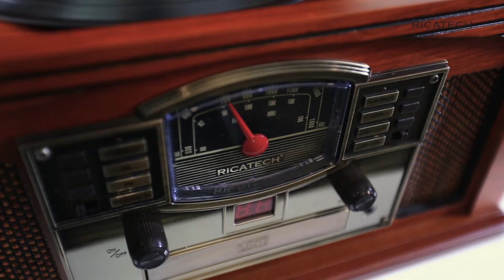Showreel Marc de Ruiter 2017